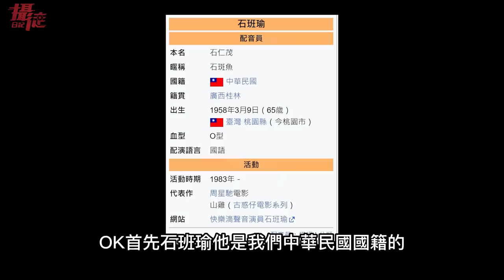台灣配音員求救！家遭中國強拆⋯被B站封殺下架⋯小粉紅翻牆被抓⋯律師也慌了⋯星爺御用也敢拆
周星馳御用台灣配音員石班瑜，突然在社群網站上發片⋯說自己在北京朝陽區的工作室被指是違建要強制拆除。他在影片中表示，當天突然有十多名彪形大漢上門⋯叫他搬家⋯甚至把門給拆了⋯且預繳了40年的房租，但使用十年後，對方只願退還10年租金，也沒有任何拆遷補償。所以拍影片上傳到網路，要大家幫他想想辦法，可以用什麼方法維護自己的權益。

一名中國網友使用VPN翻牆，被抓了，理由是使用臉書、推特、油管...等中國不允許合法擁有的軟體⋯於是這名中國網友上了一位律師的直播間詢問，沒想到律師也避重就輕⋯閃躲問題⋯不敢正面回應⋯小粉紅還說翻牆無罪嗎？